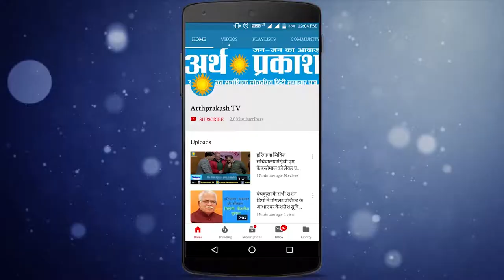WATCH अब हरियाणा के किसानों को पराली जलाने से मिलेगा निजात !!!